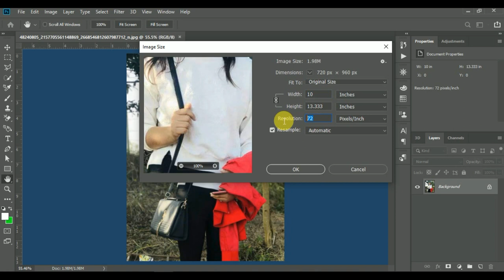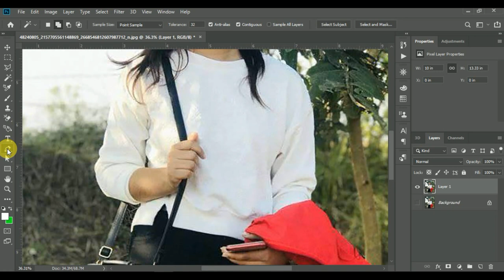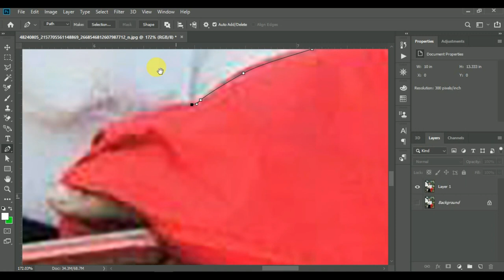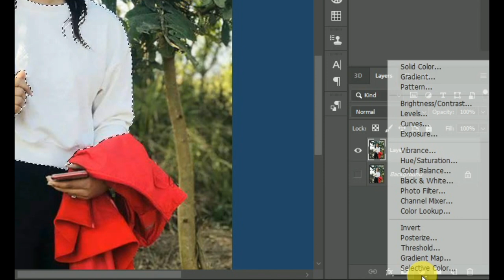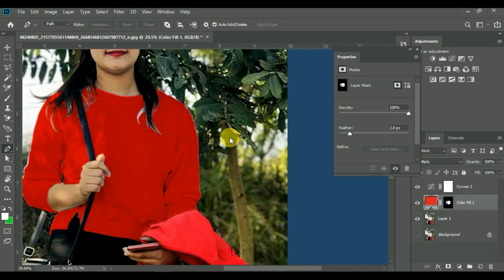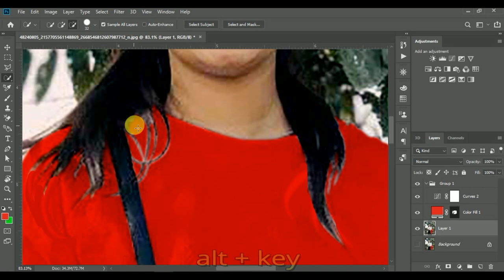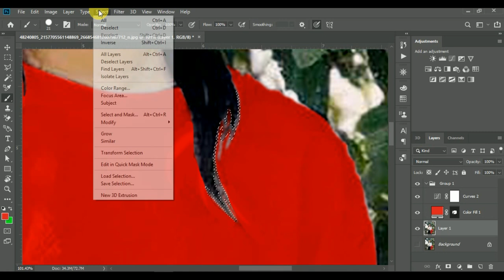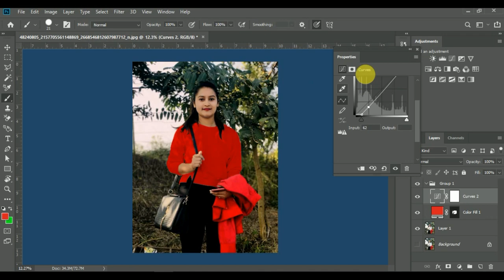Change T-shirt color In Photoshop cc | Photoshop Tutorial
in this video cover how to change t-shirt color in Photoshop.

i hope you  don't mind it,
youtube video about hair cutup :-